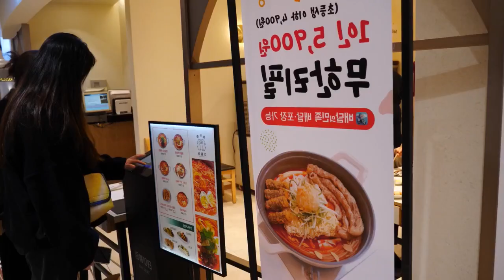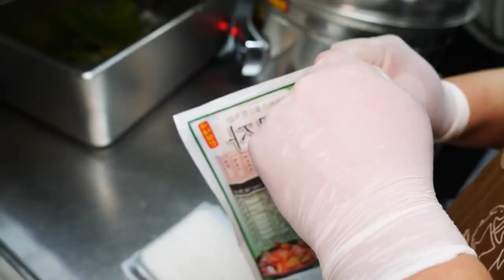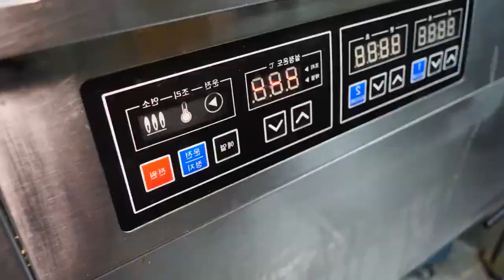【Korean Street Food】Let’s feel the charm of Army Pot together~ Let’s have some fried food